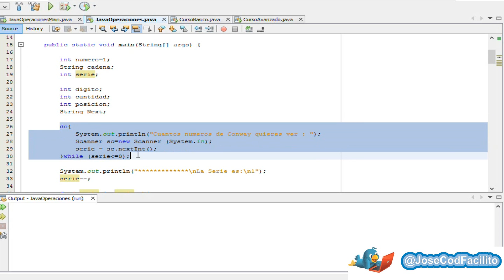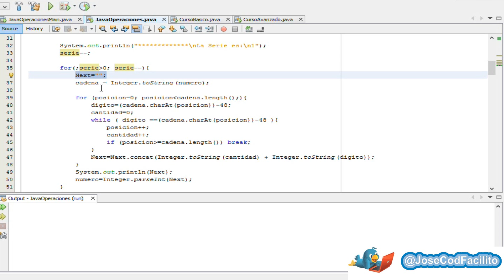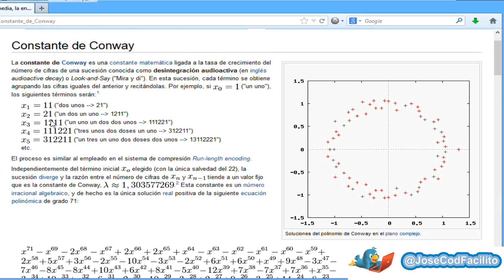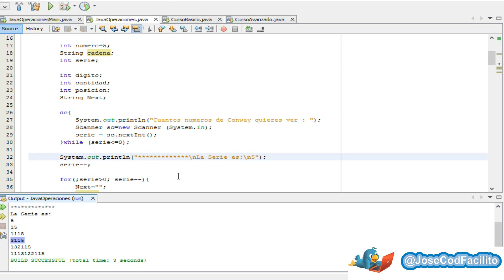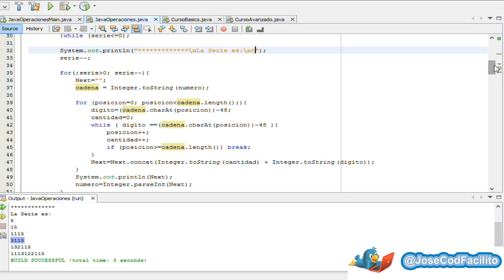Ejercicios Java & C++ 9 - Constante de Conway / Operaciones Numericas